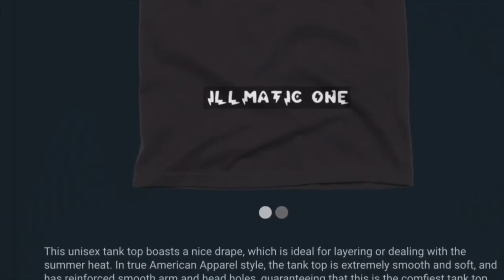UFO SIGHTING 2021!!!!! PART 390 IT WAS A VERY HOT MORNING BUT THE UFO WAS STILL THERE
FOLLOW ME ON INSTAGRAM SUBSCRIBE TO VICTORIA YOUTUBE CHANNEL: COOKING WITH VICKY LOU CHECK OUT MY BASKETBALL CHANNEL: ILLMATIC ONE24 JUST FOLLOW THIS LINK AND SUBSCRIBE LISTEN TO THE FULL SOUNDTRACK THATS AT THE END OF THIS VIDEO: PIMPOULIS FOLLOW MY CUZZO MJ ON FACEBOOK FOLLOW MJ ON INSTAGRAM Nefertiti Anu FACEBOOK SUBSCRIBE TO MY DAUGHTER BOYFRIEND CHANNEL: AK TWINS SUBSCRIBE TO MY CUZZO CO astan0stra channel HE WAS NUMBER ONE IN THE WORLD ON GTA 4 BOMB THE BASE AND DEAL BREAKER. WAITING ON GTA 6